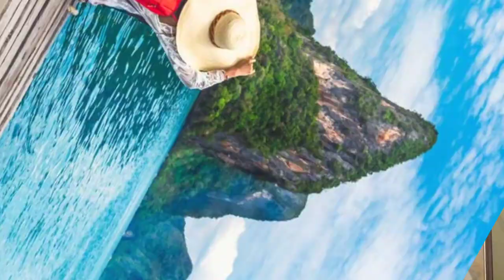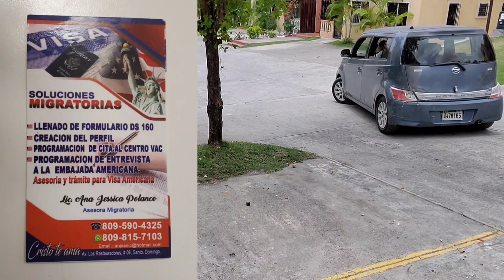Retirement count down part 1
Booklyn Nomade 365 day to retirement. This video is a doucumentation of what i will have to prepare for to retire in 1 year. in my video i will travel to this coutries thailand, costa rica, dominican republic,vitnam, colombia,philippines and belize to see which has the best cost of living nightlife and restaurants.in my video you will see bees honey chickens cows sheep and pigs. this is also for expatsandNomades. .i follow a few youtubde people for my resech so i added there lincks.